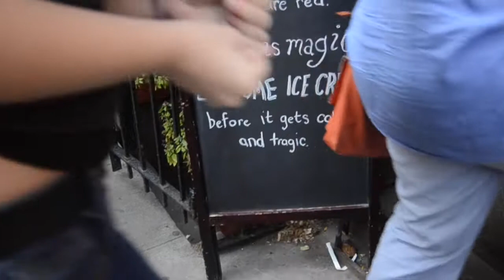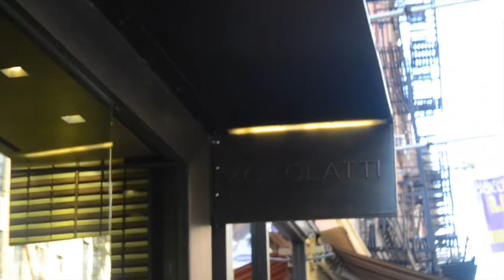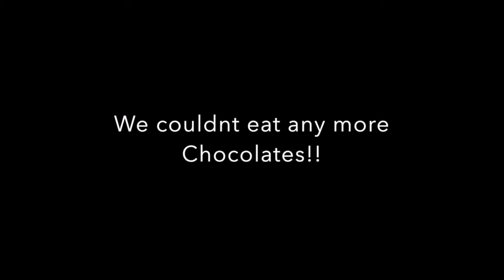NYC Chocolate Tour: With IJE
My friend and  I went on New York City's Chocolate Tour.
We went to 7 Historical Chocolate stores and had chocolate in every store. Its a fun thing to do if your visiting NYC and need sth different to do. This is how it went!! very nice day!!